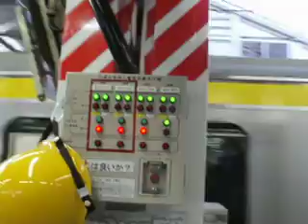JR総武線御茶ノ水駅でドアに挟まったまま発車→緊急停止装置作動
自分の隣にいてた駅員列車停止装置を押しました。
そして緊急停車
ドアコックでドアを開け荷物を押しこめ運転再開
2008‎年‎3‎月‎20‎日、‏‎18:23:43